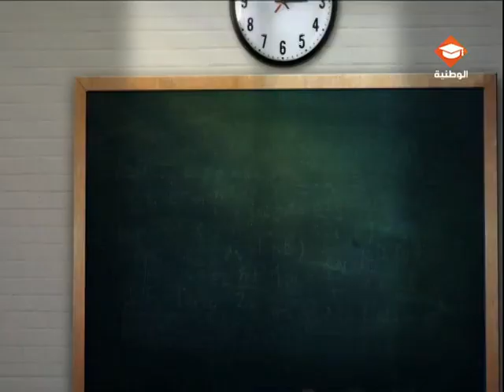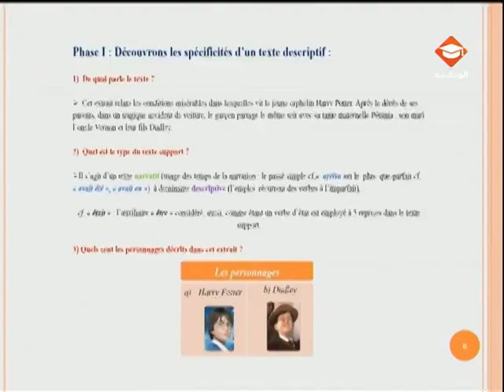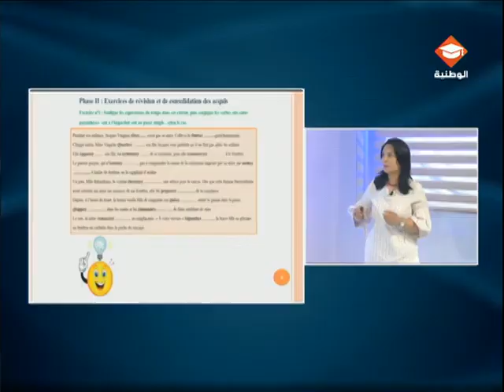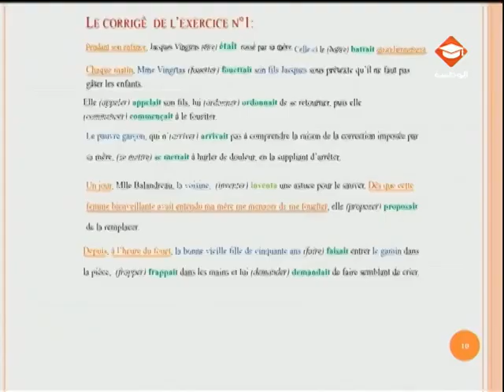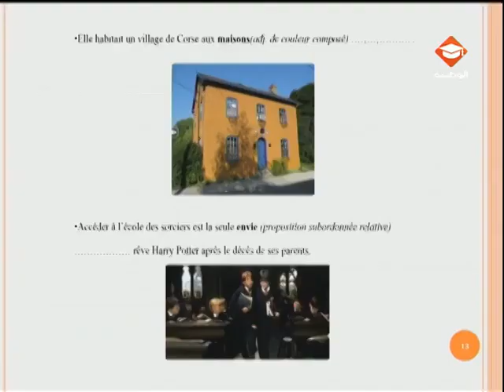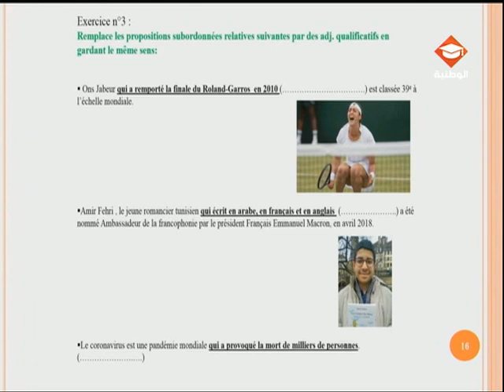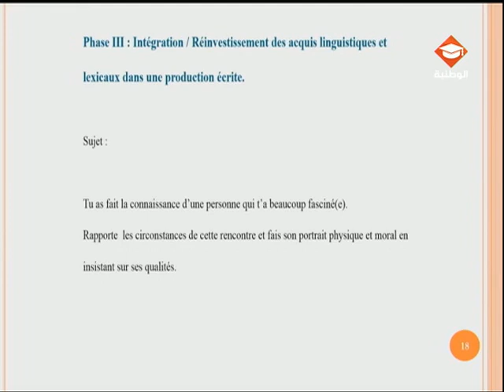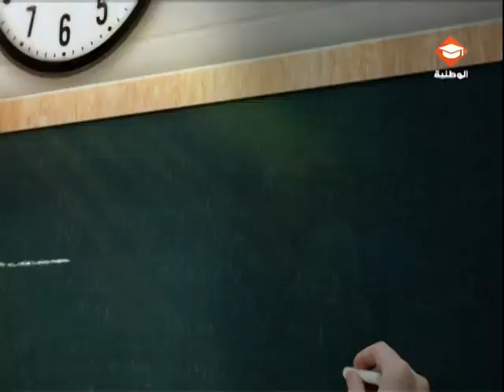حصة مراجعة في مادة الفرنسية لتلاميذ السنة التاسعة أساسي الحصة الأولى